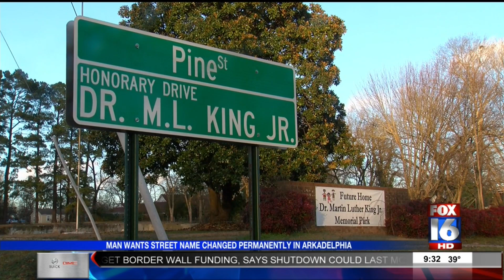Arkadelphia Man Wants Street Name Changed Permanently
He's seen a lot of changes across his hometown, but there's one change he's still waiting on.